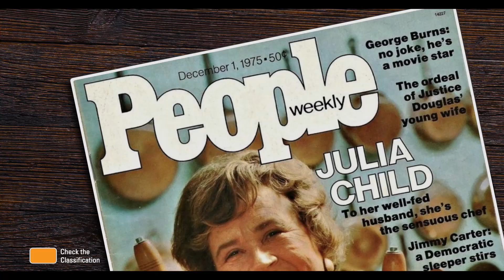JULIA - Official Trailer - In Cinemas November 4, 2021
Bon appétit! Go on a delicious journey into the life of legendary cookbook author and television superstar Julia Child with the new documentary from the directors of the Academy Award®-nominated RBG.

Julia tells the story of the legendary cookbook author and television superstar who changed the way Americans think about food, television, and even about women. Using never-before-seen archival footage, personal photos, first-person narratives, and cutting-edge, mouth-watering food cinematography, the film traces Julia Child’s surprising path, from her struggles to create and publish the revolutionary Mastering the Art of French Cooking (1961) which has sold more than 2.5 million copies to date, to her empowering story of a woman who found fame in her 50s, and her calling as an unlikely television sensation.

Directed by Julie Cohen & Betsy West

Official Selection – Telluride Film Festival 2021
Official Selection – Toronto International Film Festival 2021

IN SELECT CINEMAS NOVEMBER 4